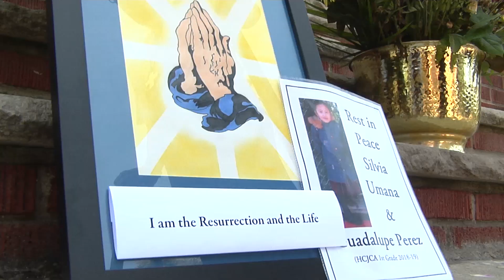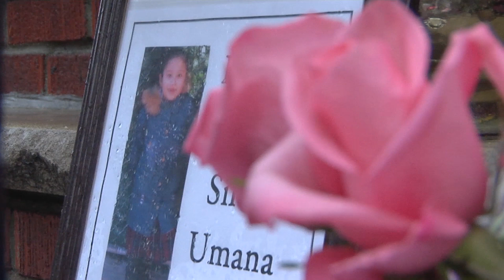Holy Child Jesus Community Remembers Family Members Lost to Queens House Fire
The Richmond Hill, Queens Catholic community gathered to remember Silvia Umana and her children Guadalupe and Gilbert who died in a July 21 house fire.